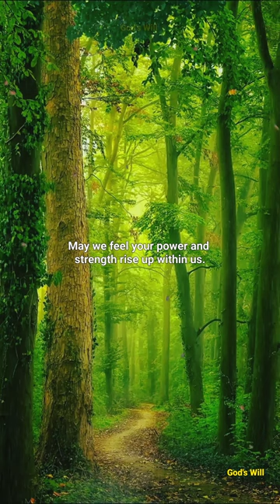Pray This Prayer To Get God's Grace✝️🙏🏻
Here you will find videos of :

*Angels message

The goal of my channel is :

1) To make your life filled with faith and positivity.
2) To motivate you to achieve your goals in life.
3) To inspire you to do good for others and yourself.
4) Strengthen your connection to God.
5) Motivate and inspire you.